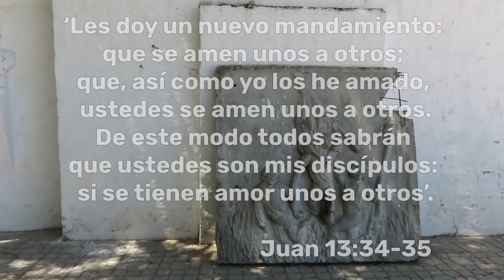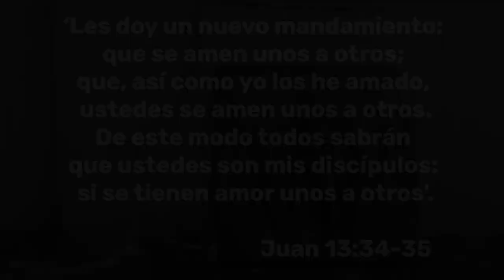Entrevistando a José Matías Bado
Entrevistando a José Matías Bado - Entrevista imaginaria.